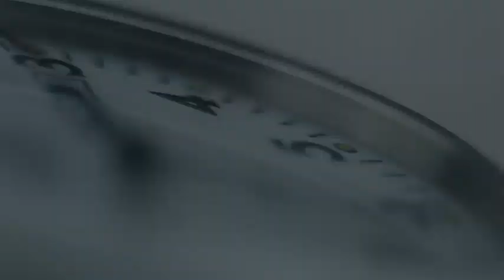Understanding The World Of Stock Trading Through The Eyes Of A Professional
Timestamps:
0:00 Ad Introduction
0:50 FGP Introduction
2:13 Guest introduction
2:50 What's your background and training
6:54 What is the role of emotion
9:31 How do you know what you're trading
13:23 How do you even gauge investor sentiment?
19:44 Crypto settling down
25:42 Future trends coming in the stock market
43:30 Find out about guest

The stock market is an incredibly complicated system that many people don’t understand. In order to become an experienced trader on your own, it takes a lot of time and money – and that’s where proprietary trade alert firms come in.

These companies use their expert knowledge of the stock market to make informed investment decisions on behalf of their clients. They do this so their clients have a certain amount of financial security as they navigate the elaborate structure of the stock market.

Gareth Soloway is the President & CFO at InTheMoneyStocks, a company established in 2007 to help average investors compete with the Wall Street elite. With over 20 years of experience as a pro trader, Gareth has a plethora of knowledge on subjects relating to money trading and the technology surrounding it.

Join us as Gareth shares insight into:

1) His background, and how InTheMoneyStocks came about.
2) What it takes to become a disciplined stock trader and/or investor.
3) What factors to consider when making investment decisions.
4) How social media can be used as an investment tool.

To learn more about InTheMoneyStocks and their approach to investing, visit inthemoneystocks.com.